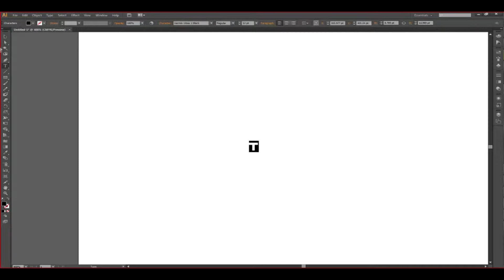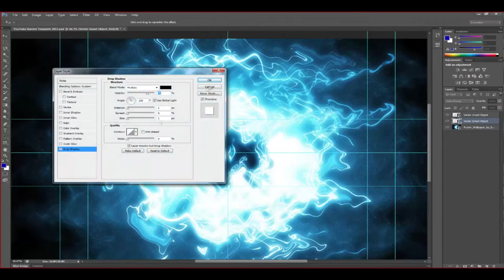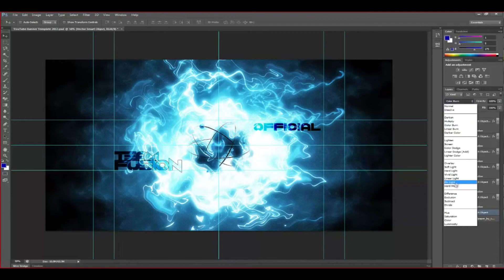Speed Art 1 - TeamFusion Banner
In this video I demonstrate my amazing art skills. Just kidding. I'm just fooling around in Photoshop and Illustrator and decided to show you the process it took for me to make the TeamFusion Banner.
I hope you all enjoyed, please comment your opinion and like if you enjoyed the video. THANKS BASHERS!

Song - Animals by Martin Garrix